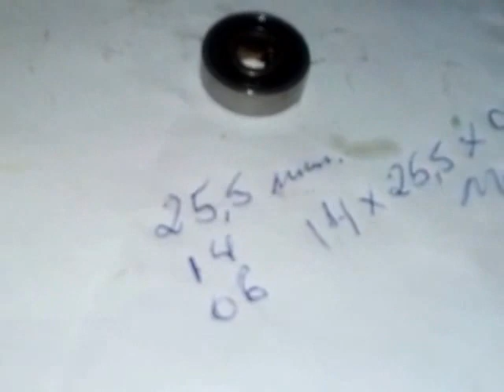MOTOR NOVAROSSI 3.5 , JUNIOR POLICE, PARTE 07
Micromecanica Falcão